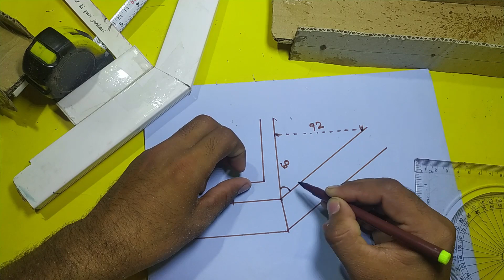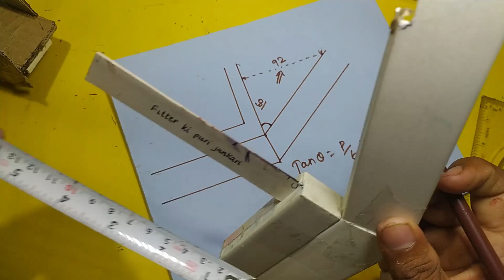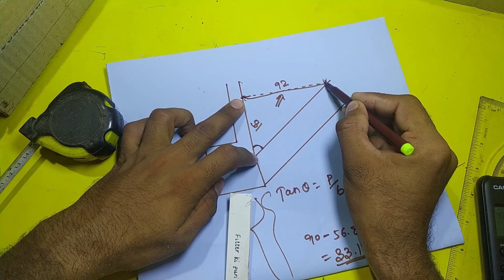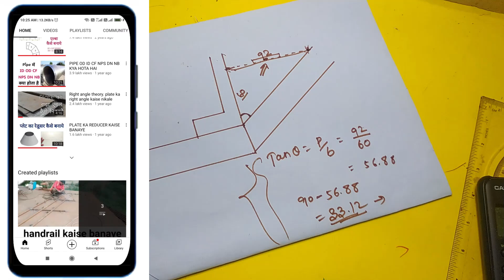degree check karne ka tarika